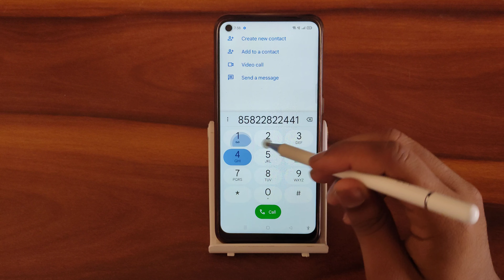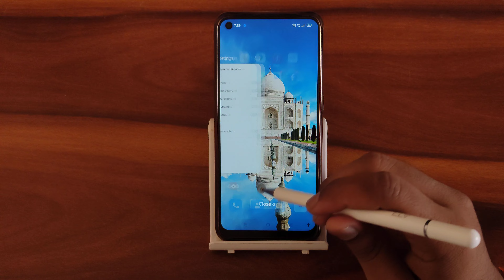How to off dial pad tone in Oppo f21 Pro , dial pad tone off kaise karen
How to off dial pad tone in Oppo f21 Pro
how to off dial pad sound in samsung duos